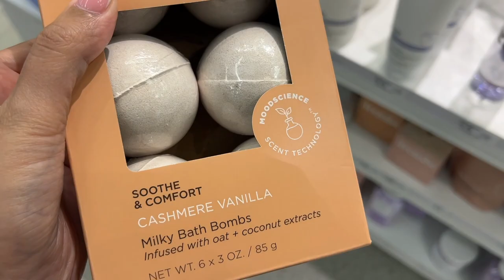WEEKLY VLOG| CAR RANTS, LET'S GO TO TRADER JOE'S, STARBUCKS CUP CHRONICLES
Hi loves ! Welcome back to another weekly vlog, thank you so much for clicking on today's vlog I hope you all enjoy it :) Also it seems most of my vlogging happens while in the car lol

VIDEO CHAPTERS:
0:00 - Intro
0:38  - Starbucks Run
7:02 - Target Run
11:51 - Car Haul
21:09 - Trader Joe's, Target & Ikea Run